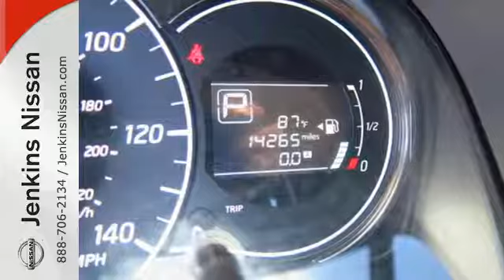Used 2015 Nissan Versa Note Lakeland FL Tampa, FL 17F249A - SOLD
Year: 2015
Make: Nissan
Model: Versa Note
Trim: 5dr HB CVT 1.6 SV
Engine: 1.6 L 4 Cyl. Cyl.
Transmission: Automatic
Color: White
Interior: Black
Mileage: 1465
Stock #: 17F249A
VIN: 3N1CE2CP0FL444741
Certified Vehicle! New Arrival! CarFax 1-Owner, LOW MILES, This 2015 Nissan Versa Note S Plus will sell fast -Bluetooth ABS Brakes -AM/FM Radio Based on the excellent condition of this vehicle, along with the options and color, this Nissan Versa Note is sure to sell fast. -Front Wheel Drive -CARFAX 1-Owner and many other amenities that are sure to please. USED NISSAN SAVINGS -Must finance with one of our lenders or lose $500 of the discounted price. Out of state pricing may vary and will be assessed a convenience fee of $185 for title processing and tag work. Sales Tax Title License Fee Registration Fee Finance Charges and $899 Dealer Fee are additional to the advertised price. We make every effort to have accurate pricing but occasionally mistakes occur. Please call if you have any questions.

Address:
401 State Rd 33 N